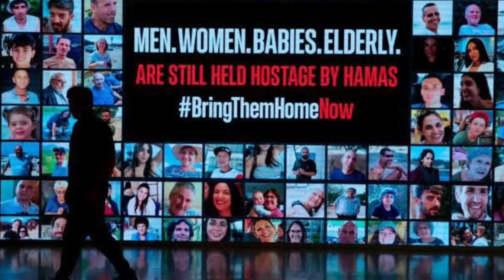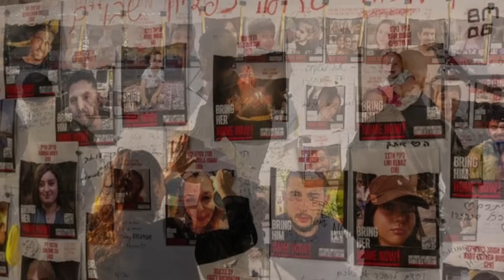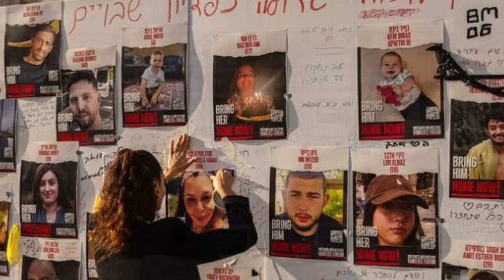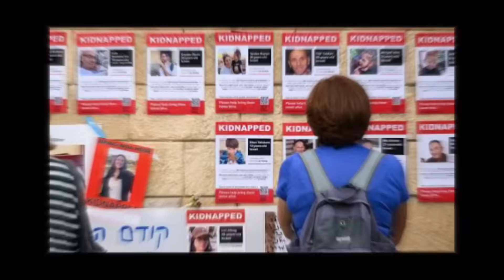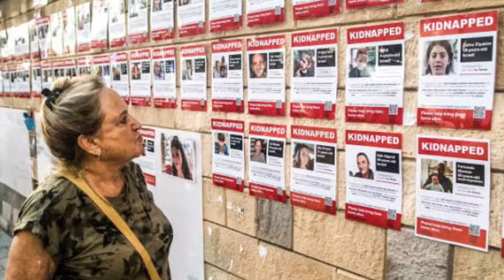A va rapthlak ve leh! Sipai nuai 3 an thi hem mai || West Bank-ah an in nuai nasa | Israel-Russia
The contents of this video is for the purpose of information, International News and Current affairs. It does not contain nudity or sexually explicit, harmful or dangerous content, and is not violent or bloody, does not provoke hatred.